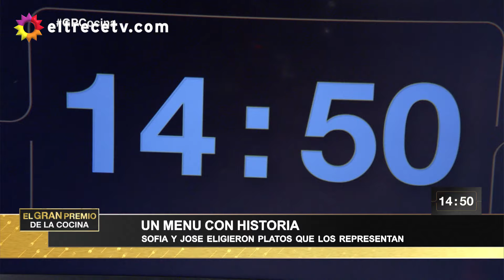El gran premio de la cocina - Programa 07/12/18: LA FINAL - Jurado invitada: Narda Lepes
Programa emitido el viernes 07 de diciembre de 2018 en eltrece.
Jurado invitada: Narda Lepes

FINAL: José González​ vs. Sofía Zelaschi

​*Platos Sofía
A los 20 minutos cocinó: "Entrada: Corazón de pollo, farofa y alioli"
A los 40 minutos cocinó: "Plato principal: Feijoada, banana frita y chuleta de cerdo"
A los 60 minutos cocinó: "Postre: Tapioca de nutella, cremoso de maracuyá y garrapiñada"

*Platos José
A los 20 minutos cocinó: Entrada: Surubí con chips de mandioca y limoneta de ají picante
A los 40 minutos cocinó: Plato principal: Churrascos de ciervo con ensalada en masa de chipá
A los 60 minutos cocinó: Postre: Naranjas quemadas con romero, grnache de chocolate y crocante

*Tapes:
- El camino de José
- El camino de Sofía
- Votación de los jurados invitados de la semana

*Puntajes:
- Cuchillo dorado de jurado Sole Nardelli  (Martes): JOSÉ
- Cuchillo dorado de Donato de Santis (Miércoles): JOSÉ
- Cuchillo dorado de Osvaldo Gross (Jueves): SOFI
- Cuchillo dorado de Narda Lepes: JOSÉ
- Cuchillo dorado de Christian: JOSÉ
- Cuchillo dorado de Felicitas: JOSÉ

GANADOR: JOSÉ - ganó los  $300.000
SOFÍA - ganó una pasantía para trabajar con Narda Lepes